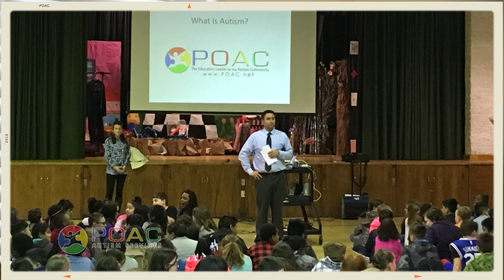We are POAC Autism Services.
POAC Autism Services, a 501(c)3 nonprofit organization, is making a difference today for every child with autism in our state. Each year we provide hundreds of free events for the autism community including: free training and education for parents and educators; free recreational and support services to children with Autism Spectrum Disorder and their families; and free training for police and first responders which is saving the lives of children with autism throughout the state.